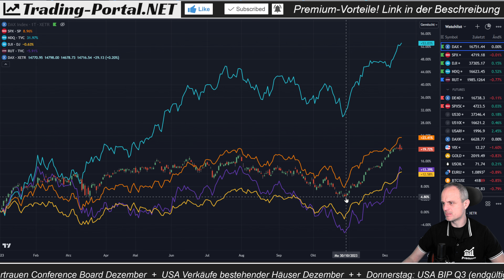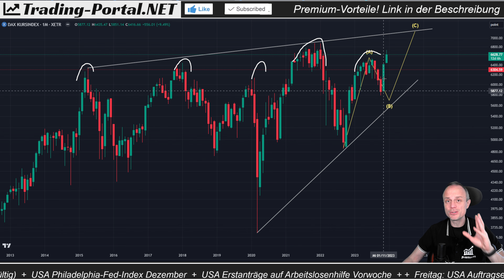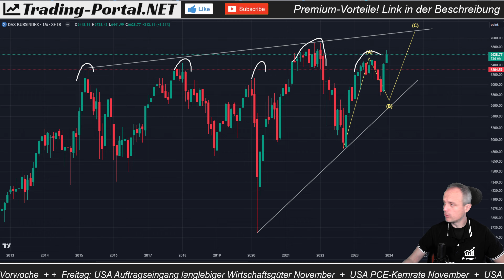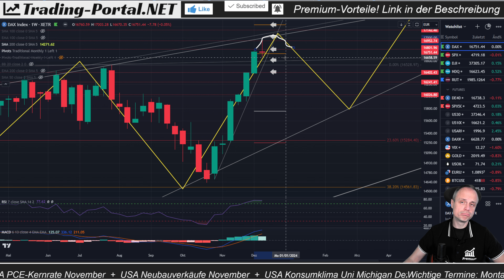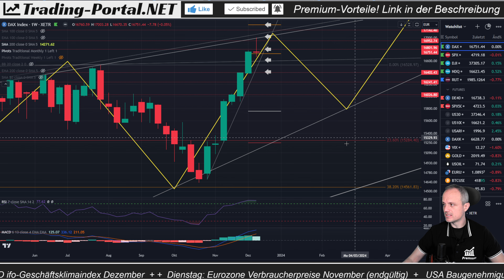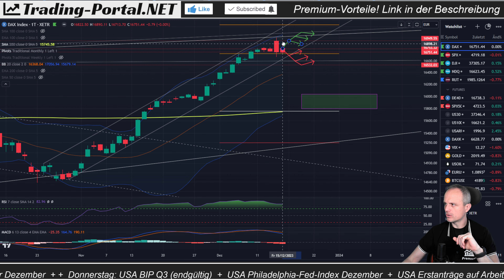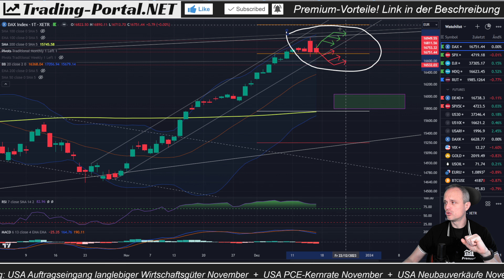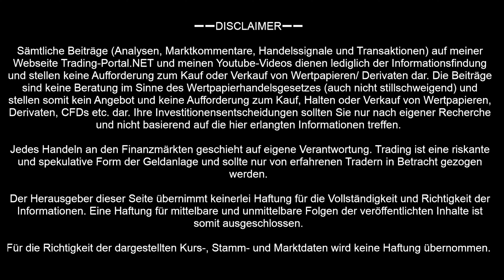📈 DAX 2024: So geht es nun weiter! | Rallye forever oder Abverkauf? | Mein Szenario - Chartanalyse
DAX 17.000 und auf Rekordjagd. Wie geht es nun weiter beim deutschen Leitindex? Meine Prognose und mein Szenario für die kommenden Wochen und Monate. Welche Marken relevant sind, welche Ziel zu erwarten sind!

➖➖ KAPITELMARKEN ➖➖
0:00 DAX Quartals- und Monatschart
14:05 DAX Wochen- und Tageschart